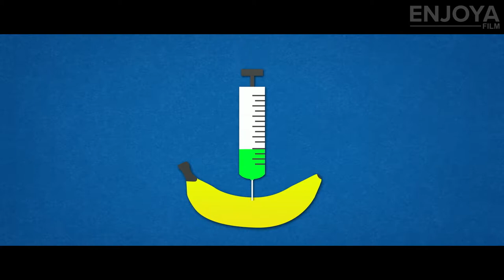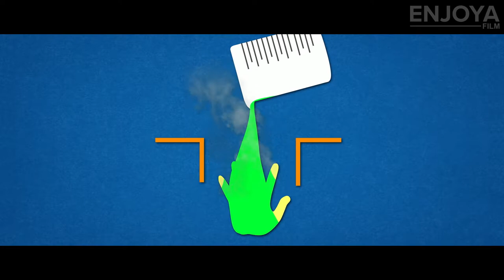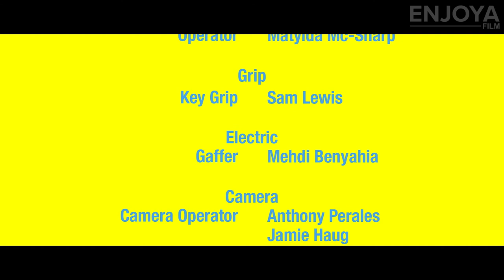Goofinger (2016) — Short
One secret mission is another roommate's mess in this chaotic, fast-paced comedy. Starring Andre Szarmach and Travis Holian, a minimum wage paid government agent is about to get his childlike roommate into a sticky situation.

Will the rent be paid? Will someone die? The stakes are always high in GOOFINGER.

Follow to support Enjoyafilm.

EQUIPMENT

Camera.
Canon T5i

Sound.
Zoom H1
RODE Camera Hot Shoe Microphone Shock Mount
Sony MDR7506 Professional Diaphragm Headphones

Lights.
CowboyStudio 2275 Watt Photo Studio Lighting Softbox Video Light Kit

Software.
Premiere Pro
After Effects
Audition
Photoshop
Davinci Resolve

Hard Drive.
G‑Technology G‑DRIVE mini 1 TB Portable USB - Firewire 800

CREDITS

Cast.
Andre Szarmach
Travis Holian
Chase Toms
Matylda Mc-Sharp

1st Assistant Director.
Marina Katague
2nd Assistant Director.
Scout Garrison

Script Supervisor.
Logan Brown

Key Grip.
Sam Lewis
Gaffer.
Mehdi Benyahia

Camera Operator.
Anthony Perales
Jamie Haug

2nd Assistant Camera.
John Holian

Assistant Colorist.
Mike Henson

Composer.
Maximiliano Paularena

Music.
Triune Scores - Cinema Toast Crunch Vol 1
Triune Scores - Trailer Pack Vol 1
Video Copilot - Pro Scores